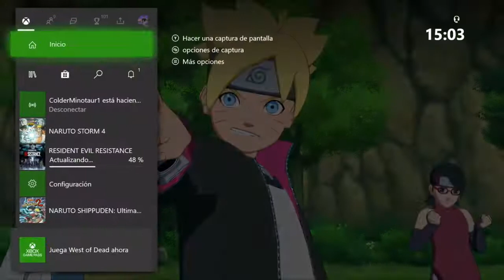Boruto Parte 6